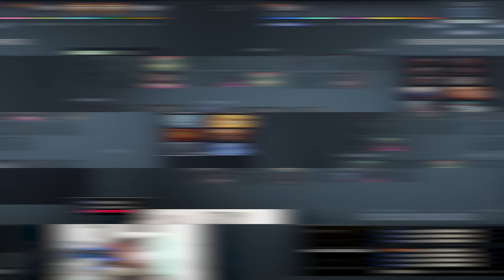СЛОЖНЕЙШАЯ КАТКА ПРОТИВ КОМАНДЫ ТРАВОМАНА НА STREAMERS BATTLE l ALOHADANCE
bo3 ИГРА: vs Travoman Team
Mariachi.ctc.AfterLife.ALOHADANCE.Goodwin vs
iLTW.TpaBoMaH.CodeX. kyzko.by_Owl